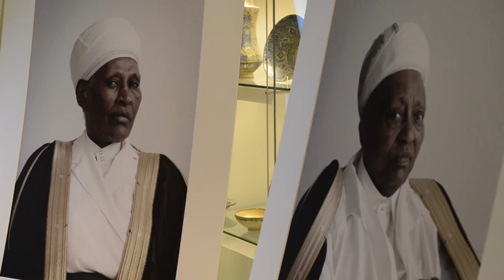British Museum announces new permanent gallery of the Islamic world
The British Museum will be creating a major new gallery of the Islamic world, opening in 2018. A generous gift from the Albukhary Foundation will make it possible to completely redisplay this important Islamic collection. The new gallery will showcase the Museum’s world-class collection, from early Islamic art to contemporary works. From Africa to Malaysia, the new gallery will explore the history and diversity of Islamic cultures.